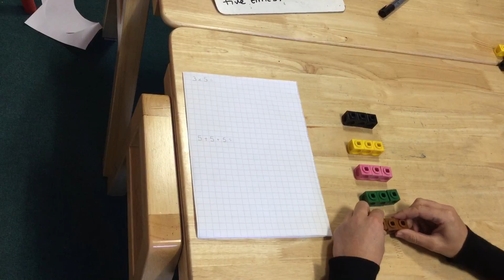Year 1 - Multiplication